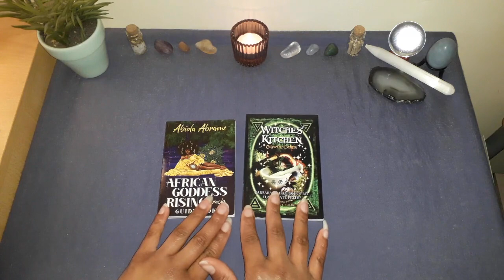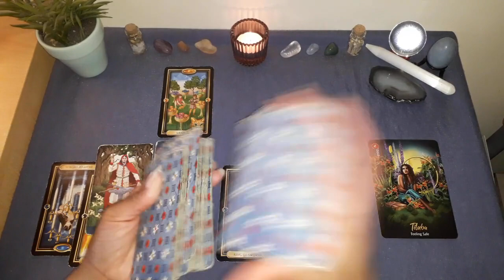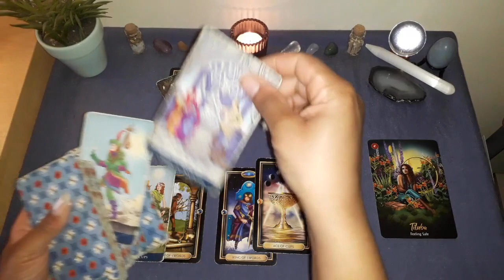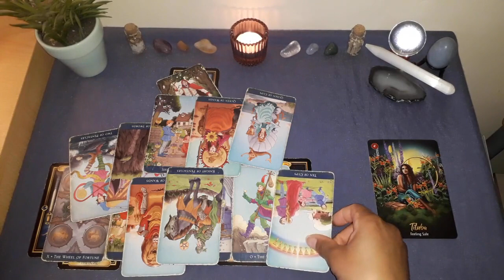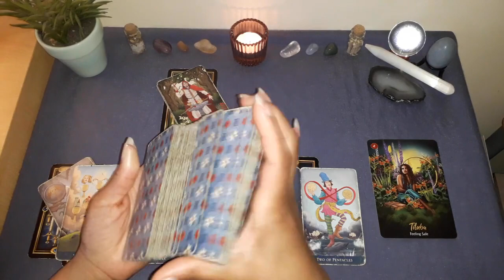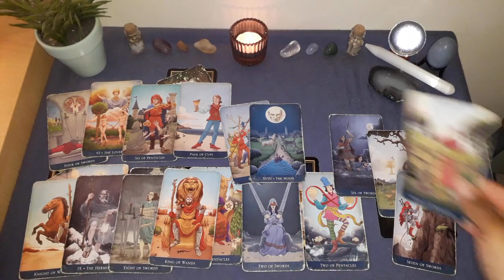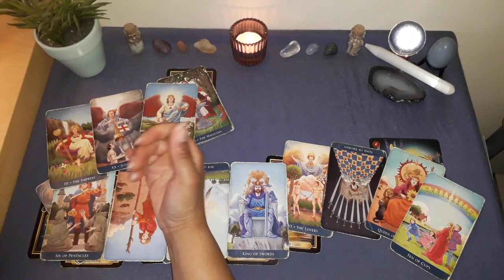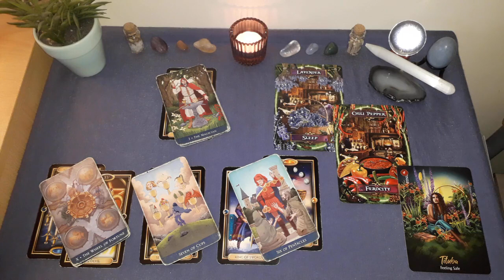VIRGO Mid-Month Check In January 2024 - NEEDING TO MAKE THE BEST DECISION TO FEEL SAFE & SECURE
Welcome to Hummingbird Spirit Rising, a channel dedicated to tarot, oracle cards, spirituality, storytelling and story sharing!

This reading may resonate for your SUN, MOON or RISING sign. To generate your own unique birth chart (To get the most accurate rising sign you need to know your precise time of birth.)

Always trust your own intuition first and foremost. Your own FREE WILL and the free will of others is more IMPORTANT and more POWERFUL than any reading.

The messages I share may bring illumination in order for you to make your own choices and promote your own growth and understanding. I hope you enjoy the stories that the cards tell and my way of sharing the messages with you.